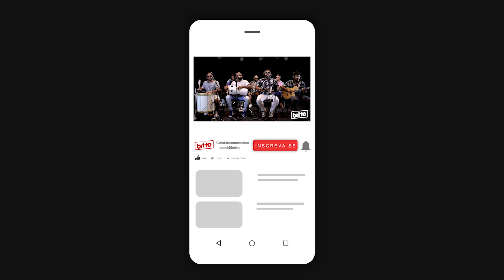Cesinha Pique Novo | Entrevista e dicas de cavaquinho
Adquira o BONÉ do canal

Adquira a CAMISETA do Canal do Leandro Brito

ASSISTA TAMBÉM